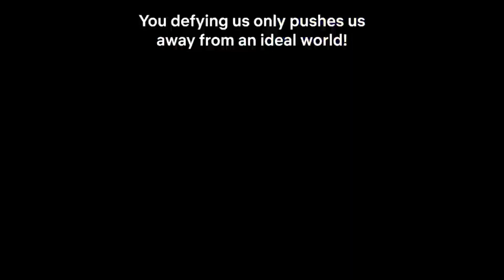Black Clover AMV - Merry Go Round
Clips from Black Clover